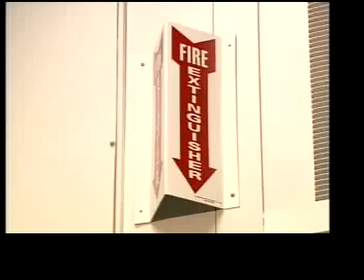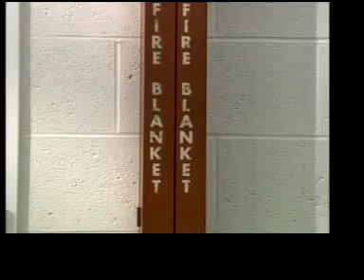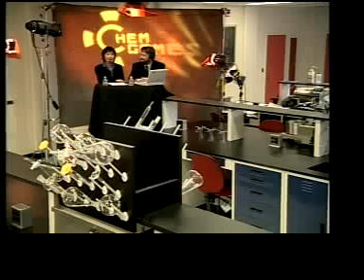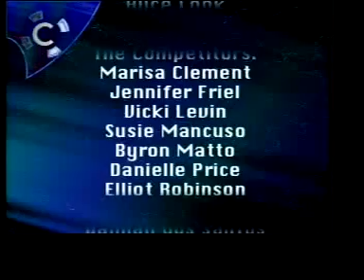Chem Game, Safety Video Part 2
Chem safety video for lab